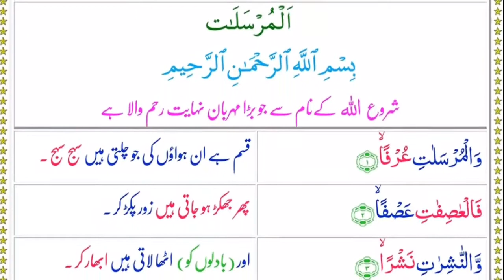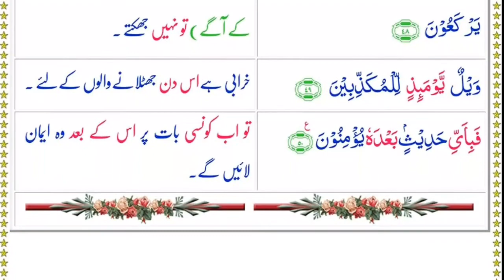Surah Al-Mursalat Online with URDU Translation , surah-al-mursalat-with-urdu-translation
al-Mursalāt (Arabic: المرسلات‎, "The Emissaries", "Winds Sent Forth") is the 77th chapter (sura) of the Quran with 50 verses.[1] The chapter takes its name from the word wal-mursalat in the first verse.
Beautiful Recitation HeartRelaxation BeautifulLessonForMuslims